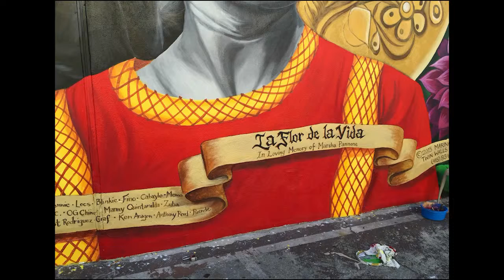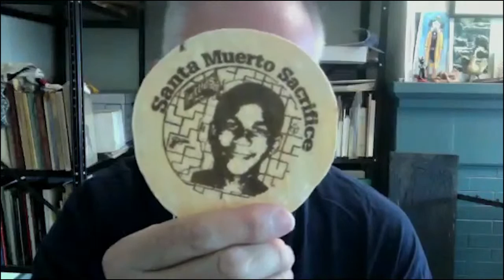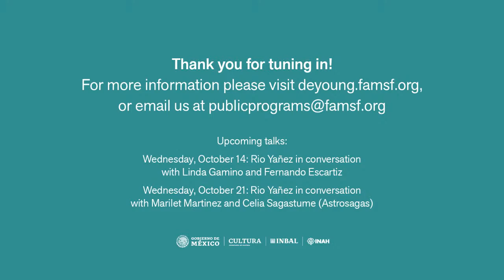Local Voices: Talk with Twin Walls Murals Company and The Great Tortilla Conspiracy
On October 7, hear Rio Yañez, host of Local Voices: Celebrating Frida Kahlo, in conversation with Twin Walls Mural Company and The Great Tortilla Conspiracy. Enjoy a live tortilla printmaking demo and learn more about these two Bay Area art collectives, their over-20-year friendship, and the influence of Kahlo's iconography on their work.

Every Wednesday at 5 pm, the Fine Arts Museums of San Francisco will bring you unique viewpoints exploring diversity, resilience, and creative spirit in the arts as we aim to reframe our exhibitions and collections.

About Local Voices: Celebrating Frida Kahlo, hosted by Rio Yañez
This eight-episode podcast features local artists influenced and inspired by the art and life of the artist Frida Kahlo. In this season, we pay tribute to the legacy of artist and curator René Yañez, who in the 1970s brought the first Frida Kahlo exhibition on the West Coast to San Francisco. His son, the artist Rio Yañez, will introduce us to Bay Area artists from diverse disciplinary backgrounds who will share their distinctive perspectives. We will explore the long-lasting impact of Frida Kahlo and celebrate the exhibition Frida Kahlo: Appearances Can be Deceiving at the de Young museum.

Local Voices is now available in the museums’ Soundcloud and Spotify.